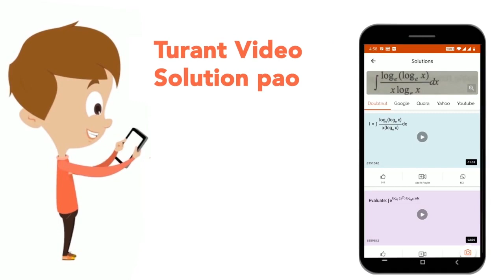56^(283) xx 141^(283) xx 125^(254)के अन्तिम दो अंक क्या है? | CLASS 14 | UP SI ONLINE EXAM 14 DE...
56^(283) xx 141^(283) xx 125^(254)के अन्तिम दो अंक क्या है?
Class: 14
Subject: MATHS
Chapter: UP SI ONLINE EXAM 14 DECEMBER 2017 (2ND SHIFT)
Board:GOVT

👉 Have Any Query? Ask Us.